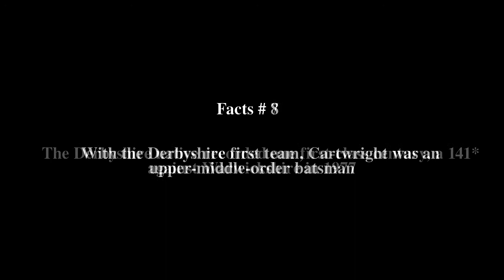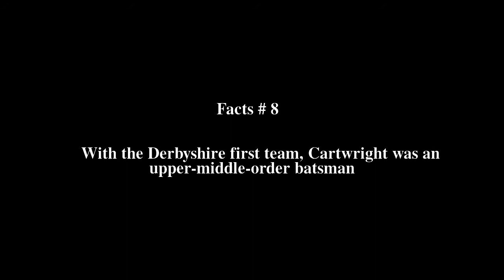Harold Cartwright Top # 9 Facts